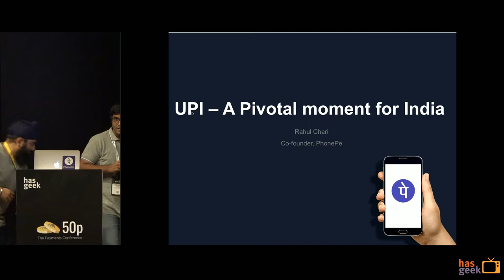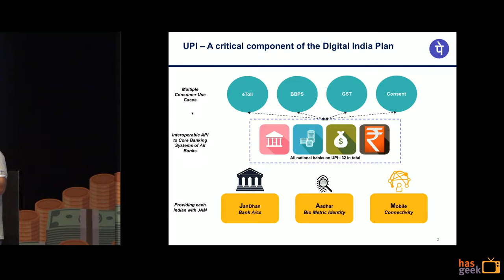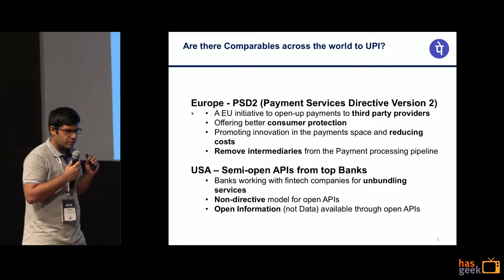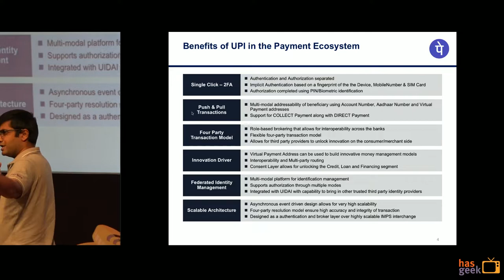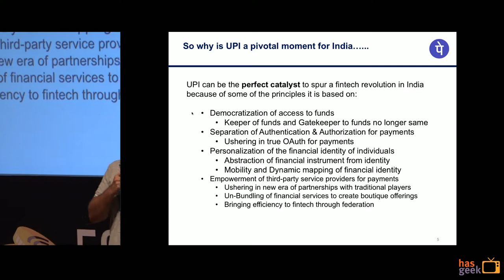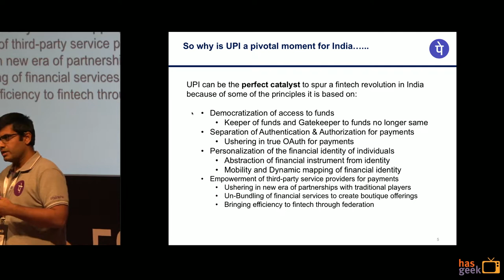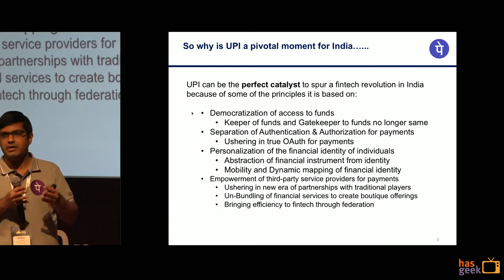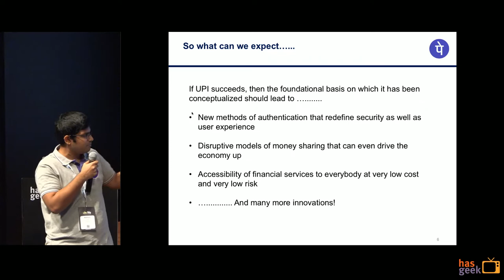Why is UPI a pivotal moment for India? - Rahul Chari, PhonePe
For all the talk about UPI being the wallet killer and bringing financial inclusion to the masses, the important point that nobody is talking about is the mindset change it will bring about in how we think about managing our identity when transacting online, how we think about banks when it comes to making payments and how we think about technology when it comes managing our finances. The regulator, the banks, the payment processors and the consumer will all move to a new plane of references that will enable each of these parties to build for the future. That is the reason we should celebrate UPI. Rahul Chari gets into details in this talk.

Slides for this talk are currently unavailable.